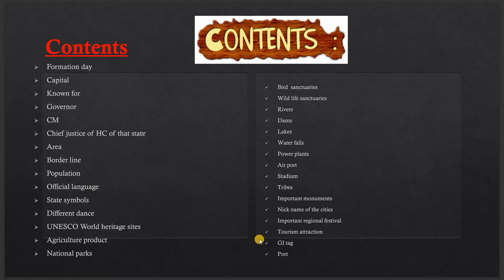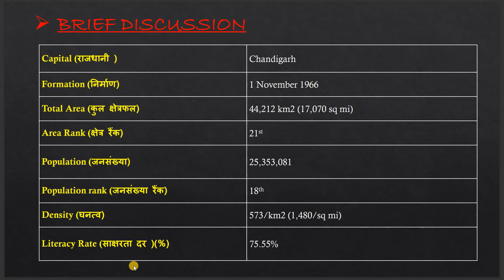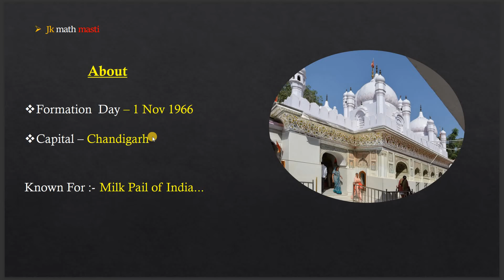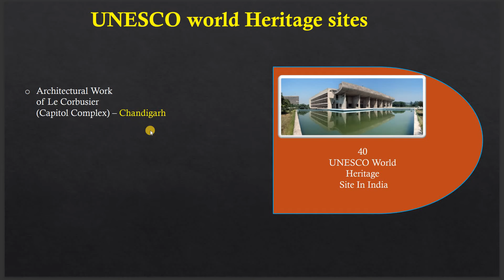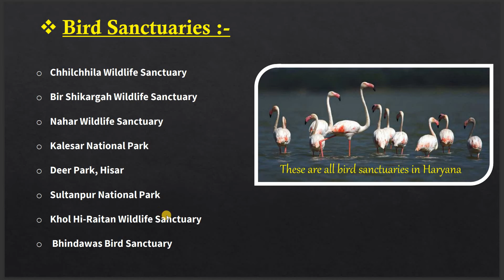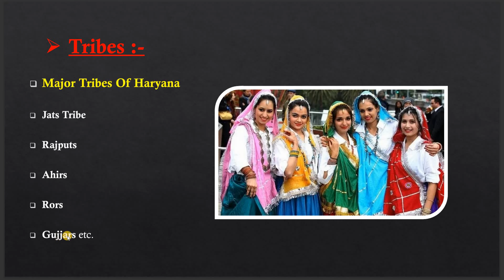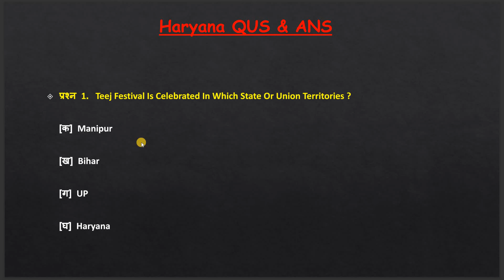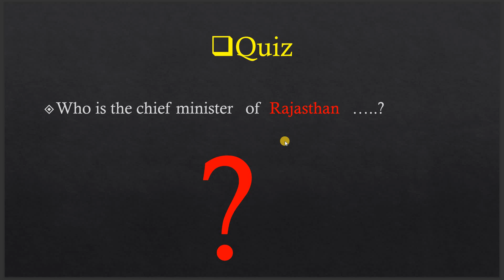हरियाणा सामान्य ज्ञान | Haryana static Gk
Haryana Static Complete Gk pdf link

Punjab Static complete GK pdf link

Maharashtra Static complete Gk pdf link

Gujarat Static complete Gk pdf link

Rajasthan Static Gk PDF link

Karnataka Static Gk  PDF link

Chhattisgarh Static gk PDF link

West Bengal Static gk  Video link

West Bengal static Gk PDF link

Odisha  Static Gk Video link

Jharkhand Pdf Static Gk download

  uttarakhand Static GK  PDF link
सामान्य ज्ञान↙️↙️↙️↙️↙️🖇️🖇️🖇️🖇️

Bihar static Gk Video link 🖇️🖇️||
Bihar सामान्य ज्ञान

Uttar Pradesh static Gk Video link

India City Nicknames Part 1 video link

India City Nicknames Part 2 video link

India City Nicknames Part 3video link

India City Nicknames Part 4 video link

India City Nicknames Part 5 video link

All India's state static Gk Playlist link